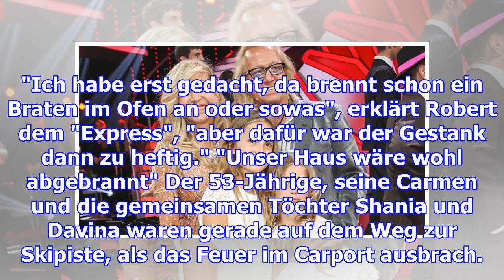unbekannter zündet haus an brandanschlag auf die geissens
Unbekannter zündet Haus an  Brandanschlag auf die Geissens Schock für die Geissens kurz vor Weihnach...